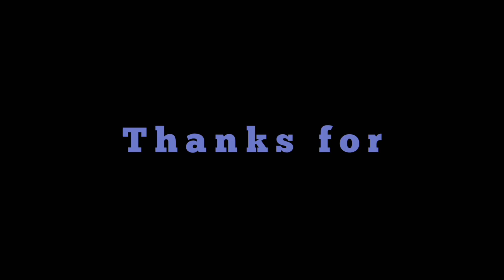Jairampur (JRP) new market Vlog / 1st Vlog😁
Hlw guys ye mera 1st vlog hai so please mujhe support kare agar aap logo ko ye video pasand aaya toh please video ko like comment share n subscribe kare thank you❤